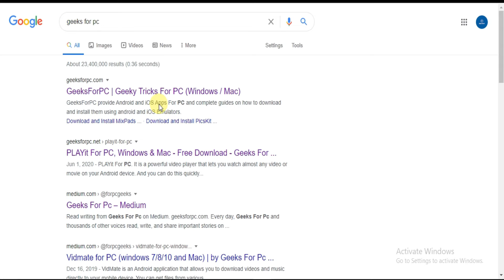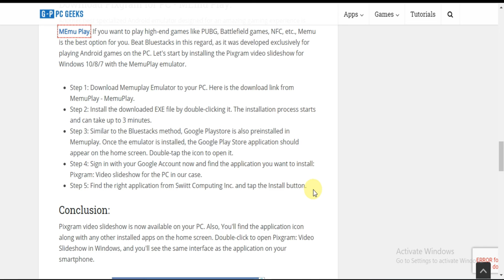Pixgram App : How To Download And Install Pixgram For PC, Windows & Mac – Free Download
Install Pixgram for PC

WEBSITE WHERE YOU CAN FIND ABOUT ALL THE TECH NEWS, INFORMATION AND THEIR GUIDES.